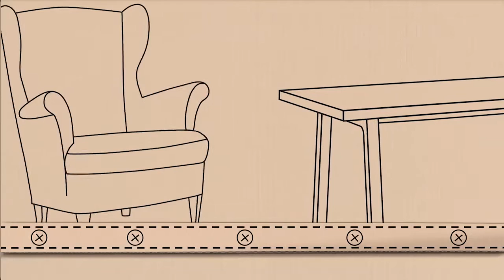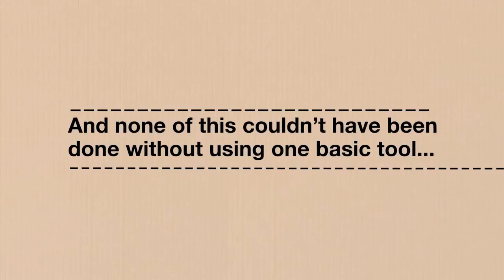McCann Tel-Aviv | Big Brother - איקאה